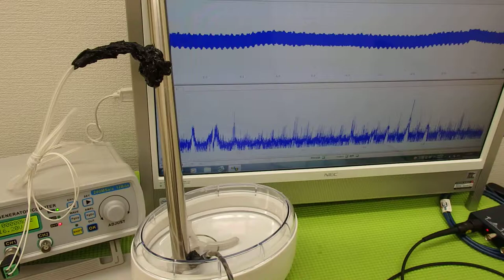超音波‹応用›実験 Supersonic wave experiment